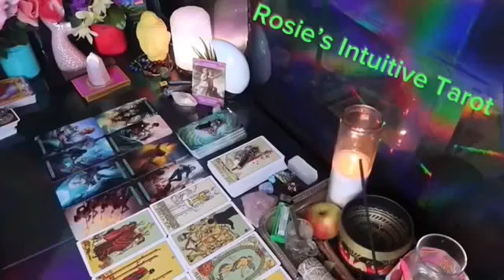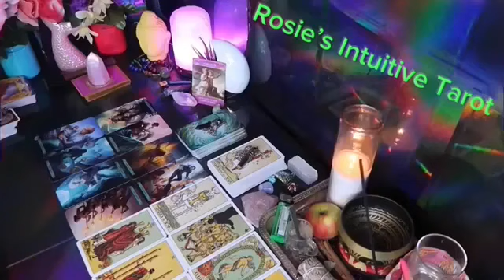GEMINI ❤️I SEE YOUR WORTH AND I WANT TO MAKE YOU MINE 😍💍 HUGE TRANSFORMATION with ELEVATION🦋🤩🔥😍